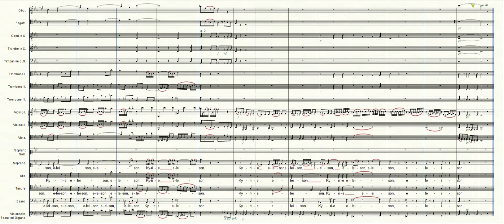Great Mass in C minor Kyrie (W. A. Mozart)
The first movement of Mozart's glorious Mass.
Full orchestration, with choral voices represented by saxophone sounds.